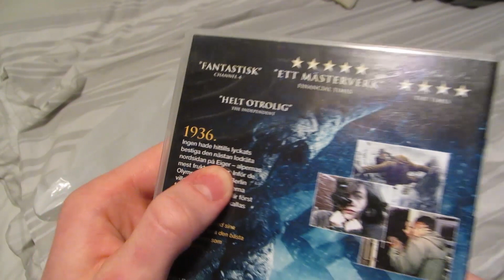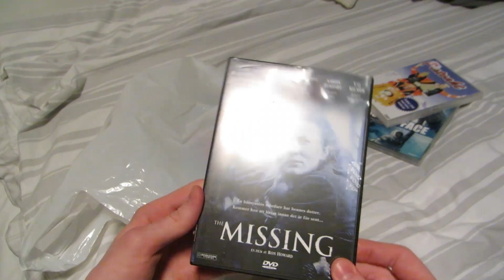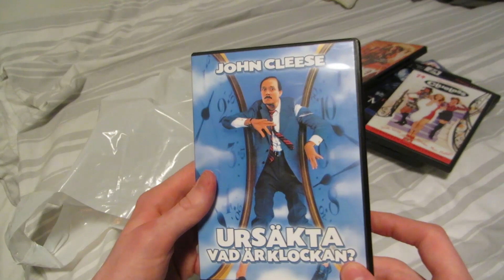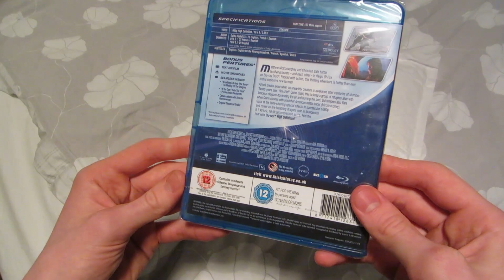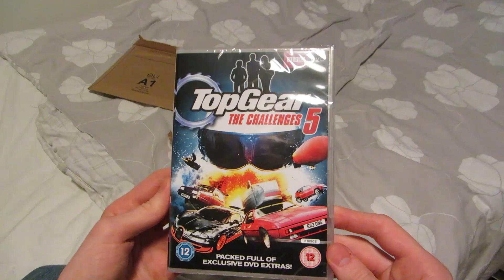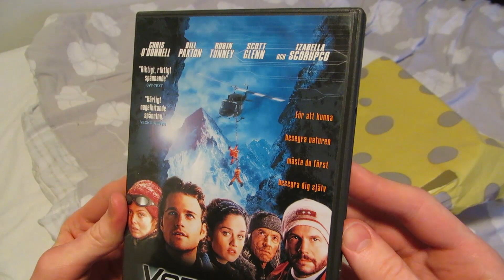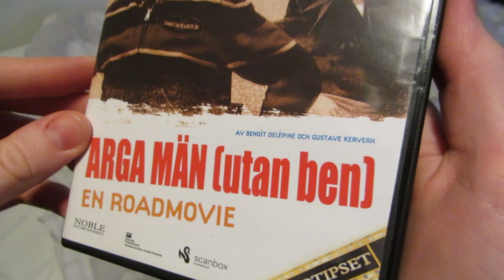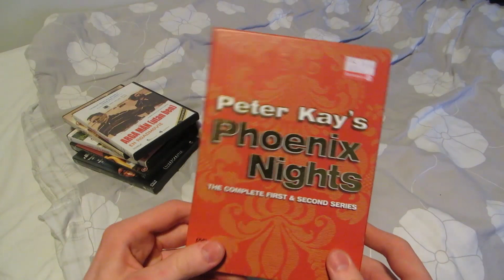Late January DVD Hauls & Unboxings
Two unboxings (one blu-ray, one DVD) and two hauls (about 14 DVDs in total).